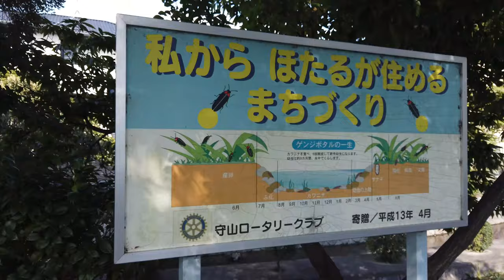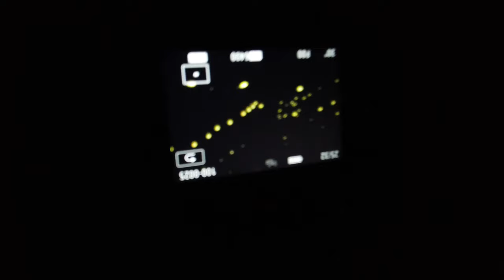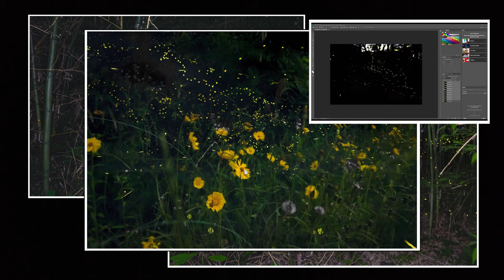Where to Find Fireflies in Japan's Countryside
Hotaru is Japanese for Firefly, the Firefly of the countryside of Japan are some of the most beautiful animals to see in Japan. Lightening Bugs come in thousands of variety, in Japan there are 2 main Firefly I am searching for, the Genji Botaru in Shiga, and the Hime Botaru in Gifu. Join me as i search for Hotaru in the Inaka of Japan. Lampyridae are beetles in the order of Coleoptera with more than 2,000 described species.  Commonly called fireflies, glowworms, or lightning bugs for their conspicuous use of bio-luminescence during twilight to attract mates or prey. Fireflies produce a "cold light", with no infrared or ultraviolet frequencies.

Traveling to Japan?

►Chapters
00:00 Intro
00:25 Moriyama
01:08 Later that Night
01:46 Omihachiman
02:34 Hachiman Moat
03:16 Two Rabbits Brewing
03:50 The Second Night
05:11 Gifu
06:23 The Third Night
07:08 Sunrise over Gifu
07:30 Conclusion
07:48 And Coming Up..